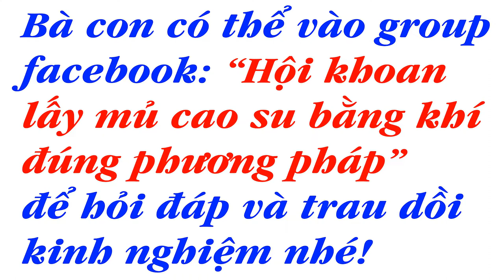Vườn áp khí được 2 năm giờ chuyển sang cạo truyền thống~1